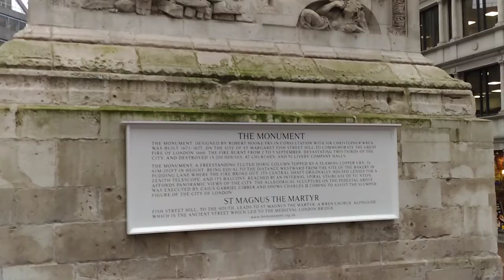Tu-Mi.com - London video 68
The capital and most populous city of England and the United Kingdom

Tu-Mi.com